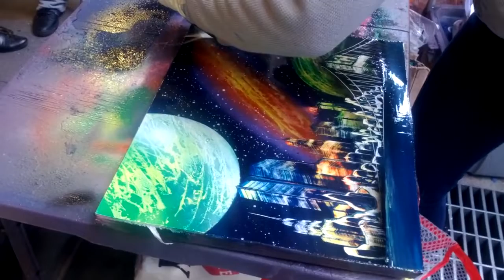Street Art Spary painting Video || Street Talent 2022